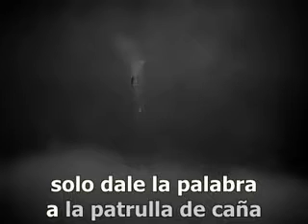BUCK ROGERS: CHAPTER 8: REVOLT OF THE ZUGGS part 2